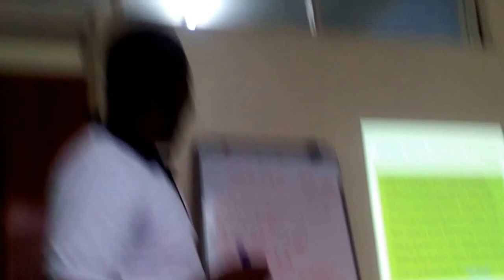MMM OPPORTUNITY PRESENTATION AT TUMAINI HOUSE BY MIKE PRAISE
JOINT THE COMMUNITY OF PEER-TO-PEER FINANCIAL EXCHANGE PROGRAM